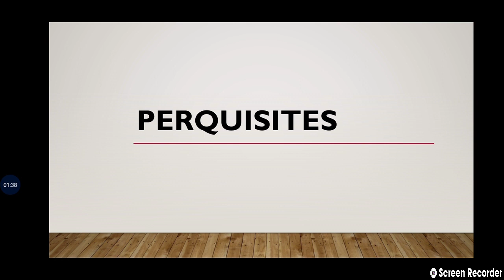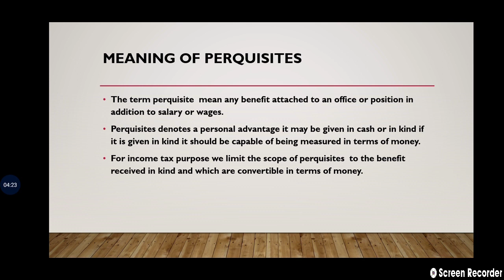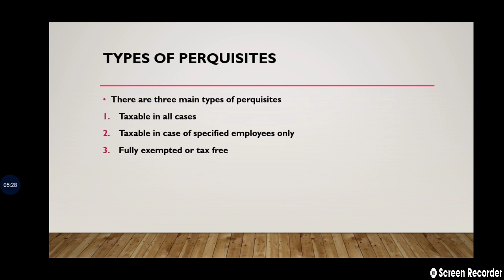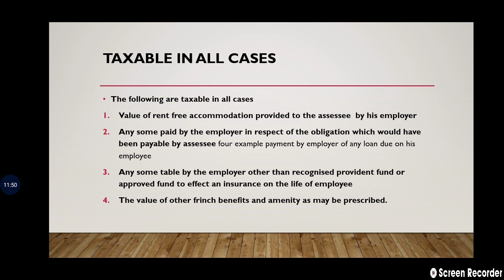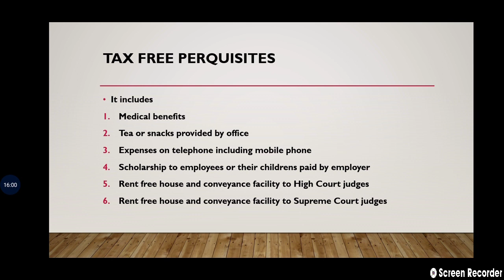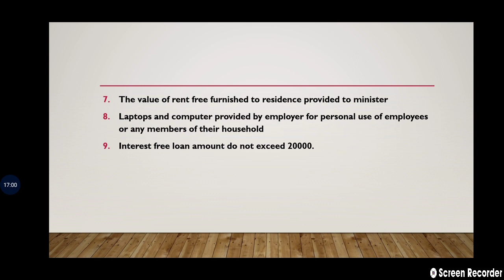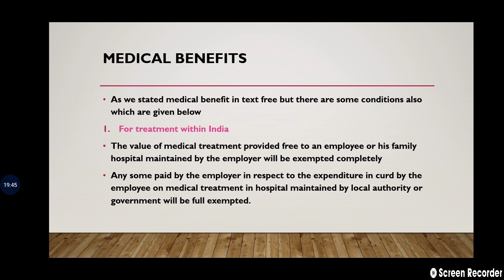Perquisites||Meaning||Types||Taxable and exempted Perquisites||Income from Salary||Income Tax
hello everyone so in this video we are going to discuss about the topic Perquisites in this first of all you will discuss the meaning and after that we will discuss the types in which we will discuss completely taxable or fully taxable after that we will discuss specified employees and then exempted benefit which are provided to the employee by an employer we will discuss the various examples and various concept of taxable and exempted Perquisites .
will also discuss how this is part of income from salary and how to compute this...

if you will have any doubt please mention in comment section so that I can resolve your carry as early as possible...❤️❤️